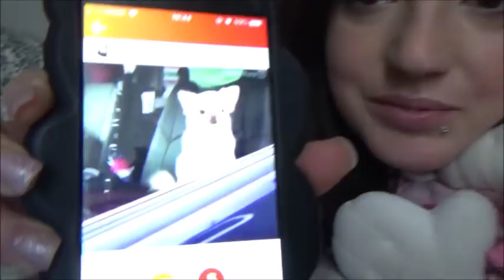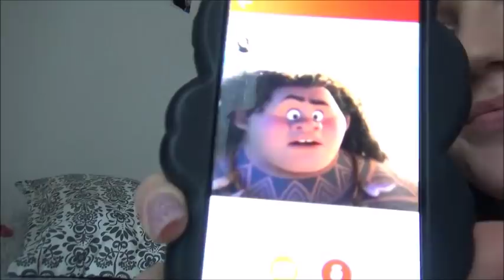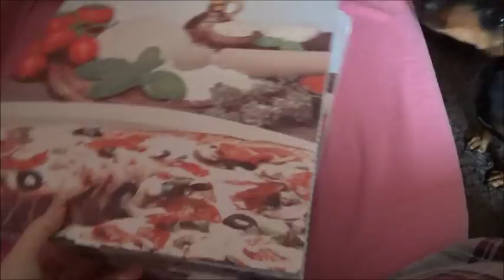Il brutto dell'essere donna!! // Vlog // Robertina